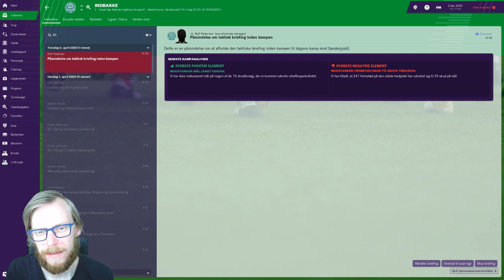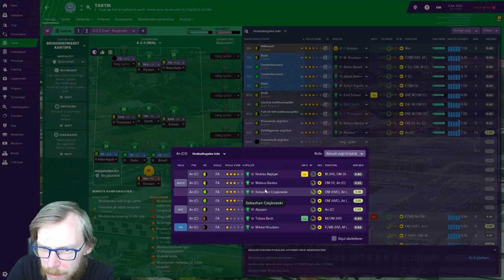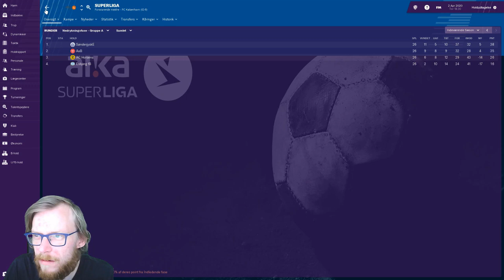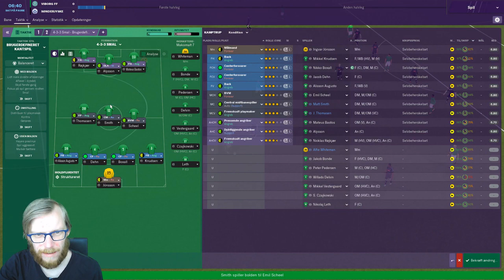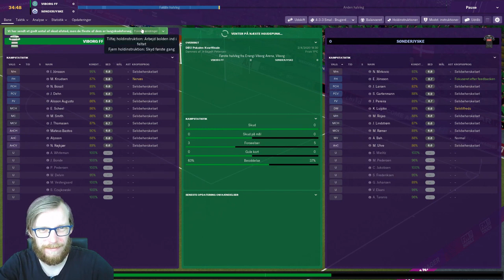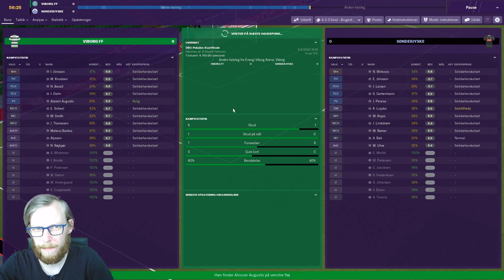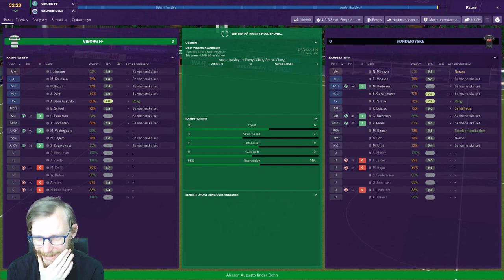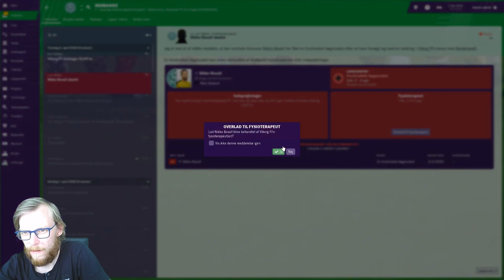FM19 - Viborg FF - Episode 17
Vi skal spille pokalkvartfinale mod SønderjyskE - En overkommelig modstander på papiret, men se om vi kan spille os i semifinalen!